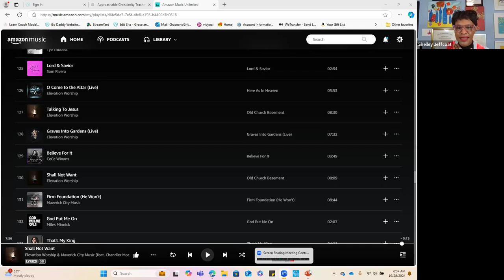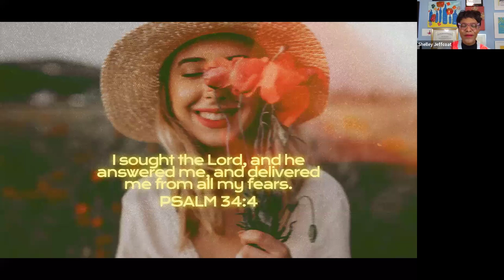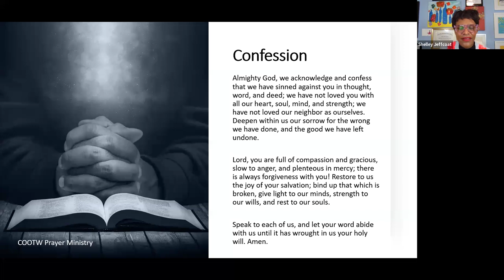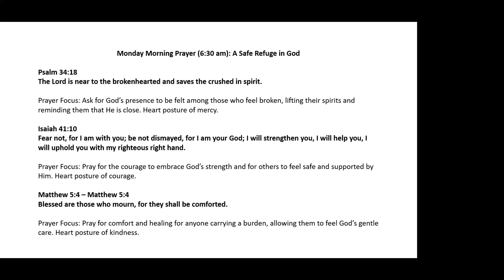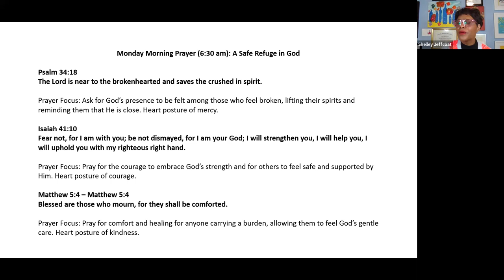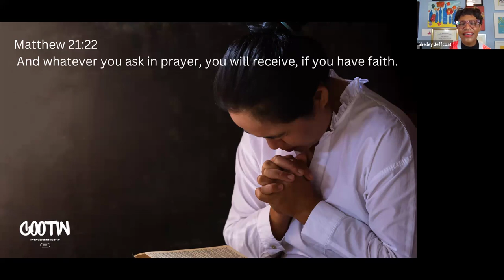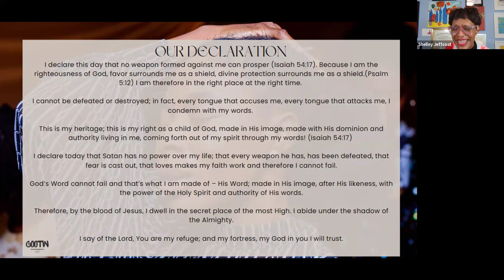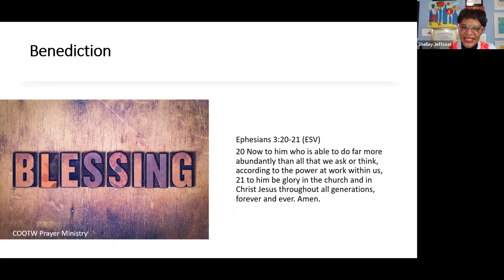How can we become a safe place for the brokenhearted? | Live Prayer | Part One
🙏 Join us every Monday and Tuesday for life-changing transformative prayer journey led by Shelley Jeffcoat. During these challenging times, find solace, wisdom, and community in our spiritual sessions.

📘 This Week's Session Highlights:
• Prayer Time: We begin by centering our minds and inviting the Holy Spirit’s guidance.
• Bible Study: Explore and apply the teachings of a selected Bible passage.
• Reflection: Share insights or ask questions during our reflection period.

💖 Community Interaction: Engage with the Come Out of the Wilderness Prayer Group online. Share reflections, prayer requests, or words of encouragement to foster a supportive environment.

📞 Call for Prayer: Join the 3 Praying Sisters on our Prayer Phone Line for a 30-minute live prayer session every Thursday at 1 PM and 7 PM EST.
📖 About Shelley Jeffcoat: A beacon of hope in today’s world, Shelley Jeffcoat is a renowned Christian speaker, Bible teacher, author, and mentor, known for her empowering and heartfelt messages.